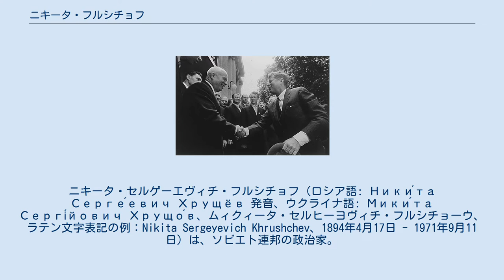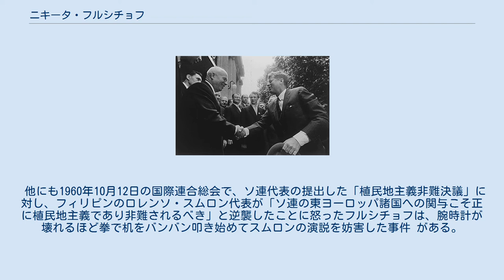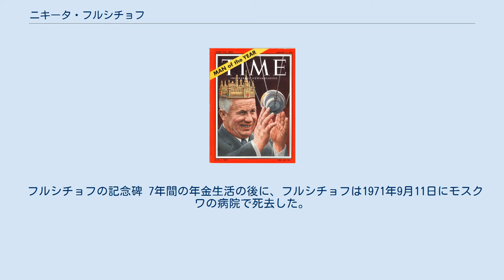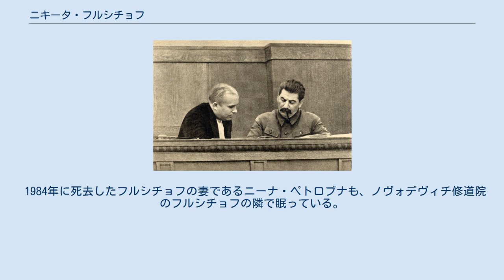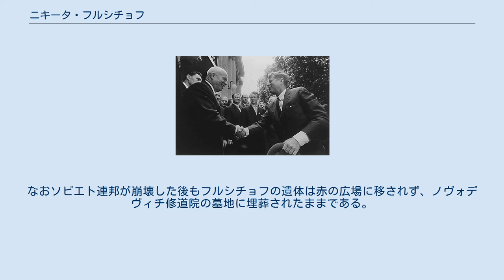ニキータ・フルシチョフ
ニキータ・セルゲーエヴィチ・フルシチョフ（ロシア語: Ники́та Серге́евич Хрущёв 発音、ウクライナ語: Мики́та Сергі́йович Хрущо́в、ムィクィータ・セルヒーヨヴィチ・フルシチョーウ、ラテン文字表記の例：Nikita Sergeyevich Khrushchev、1894年4月17日 - 1971年9月11日）は、ソビエト連邦の政治家。
ソビエト連邦共産党中央委員会第一書記、閣僚会議議長（首相）などの職を歴任し、11年間に渡って同国の最高指導者であった。
民族的にはウクライナ人である。
 党第一書記として11年間に渡って最高指導者であった。
スターリン批判によってその独裁と恐怖政治を世界に暴露し、非スターリン化を掲げた。
在任時にはアメリカ合衆国を中心とする西側陣営と平和共存を図り、軍拡競争を抑制して軍縮と宇宙開発競争を積極的に行った。
他方で中華人民共和国・アルバニアと激しく対立し、ハンガリー動乱に際して軍事介入を行い、キューバに核ミサイルを配備してキューバ危機を招いた。
 また、自身が無神論者であった為に宗教に対する弾圧を再び強化した。
それでもスターリン時代よりは物流や学術の交流といった点で開放的だったとされている。
 1894年4月17日、ロシア帝国クルスク県カリノフカに生まれる。
父親のセルゲイ・フルシチョフは炭坑夫で、母親はクセニアである。
母方の祖父は農奴でロシア帝国陸軍に勤務していた。
家族と共にウクライナ・ドンバス地方のユゾフカ（スターリノ、現在のドネツィク）に移る。
15歳で鉛管工として働き始める。
第一次世界大戦では、工場で勤務していたため、徴兵を猶予された。
 1917年のロシア革命の以前から労働運動に参加したことが切っ掛けとなり、1918年にロシア共産党（ボリシェヴィキ）に入党した。
ロシア内戦中の1919年には赤軍政治委員として参加した。
1920年にはセミョーン・ブジョーンヌイ元帥の下で勤務し、反革命を標榜した白軍やポーランド軍との戦闘に参加。
1921年にユゾフカに戻る。
 1925年にユゾフカのペトロフスコ・マリインスク地区党書記に就任し、以後党活動に専従することとなる。
ウクライナでのフルシチョフは、精力的な仕事ぶりと経験から学んだ実際的な現地事情に関する広範な知識で台頭し、ヨシフ・スターリンの側近であったカガノーヴィチに注目されることになる。
1929年にはスターリン記念工業アカデミーに入学を許可されて冶金学を学ぶと共に、大学内でも党活動を熱心に推進して学内の共産党書記に選出される。
 スターリンと共に 1931年にモスクワ党専従となり、モスクワ地下鉄の建設の功でレーニン勲章を受章した。
この功績がスターリンの目に留まり、1934年の第17回ソ連共産党大会で中央委員に選出され、翌年の1935年にはモスクワ党第一書記となる。
1938年に政治局員候補となり、スターリンに粛清されたスタニスラフ・コシオールの後任として、ウクライナ共産党第一書記となった。
1939年に第18回党大会で政治局員に昇格する。
 この時期、党中央では大粛清の嵐が吹き荒れていたが、フルシチョフもスターリンを称える演説をし、さらにはウクライナにて大規模な粛清を実行した。
1938年だけで10万人以上が逮捕され、大部分が処刑された。
当時200人いた中央委員会の役員の中で生き残れたのは、わずか3人であった。
 第二次世界大戦では、1941年のドイツによる侵攻以降ウクライナ共産党の責任者としてウクライナの産業を東部に疎開させることに尽力する。
疎開作業の完了後、陸軍中将と同位の政治委員の階級を授与され、南部戦線でドイツ軍と戦った。
 スターリングラード攻防戦では、アンドレイ・エリョーメンコ大将の政治委員となり、1943年のクルスクの戦いでは、ニコライ・ヴァトゥーチン中将の政治委員として直接前線に参加している。
 1953年3月5日のスターリンの死後、ラヴレンチー・ベリヤによってゲオルギー・マレンコフが閣僚会議議長（首相）に祭り上げられ、書記局の名簿筆頭に...